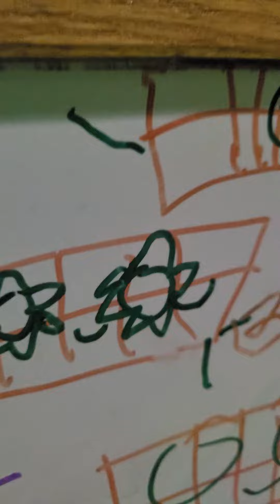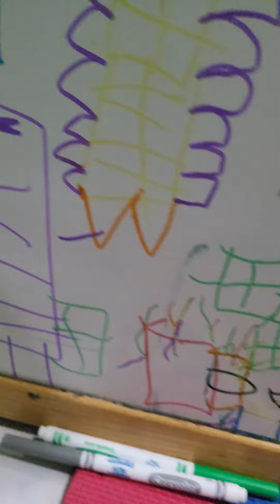Number block team